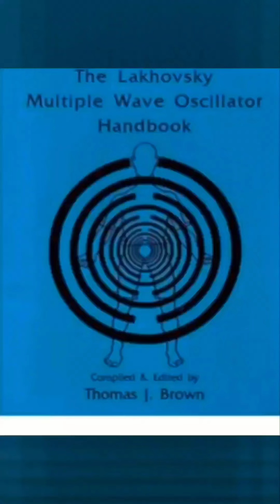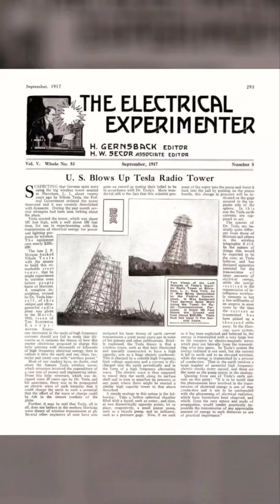April 29, 2022(3)